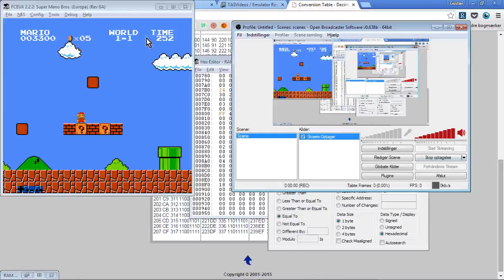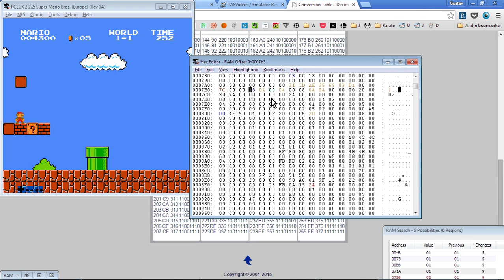Having fun with the music in Super Mario Bros.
First time I try hex editing.